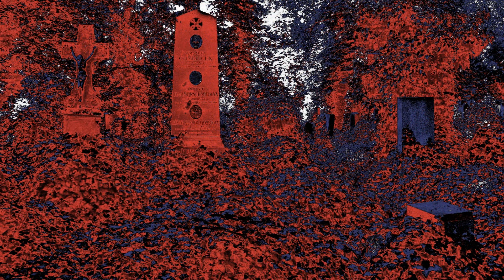Ádié, lásko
Autor písně: Jaroslav Velinský, nahráno v roce1993, video 2018